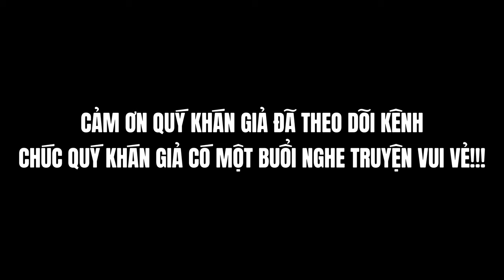Tôi chăm sóc vợ tôi 3 năm cô ấy đòi ly hôn tôi vì mối tình đầu của cô ấy | Review Truyện Tranh Hay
🌟 Video này là một bản review phim đầy hấp dẫn, tập trung vào các tác phẩm nổi bật trong thế giới điện ảnh và anime. Với những ai đam mê các bộ anime hay, video sẽ mang đến những đánh giá chân thực, khách quan và đầy đủ nhất. Tại đây, khán giả sẽ được chiêm ngưỡng các phần review anime hay, đặc biệt là những bộ anime đình đám. Video không chỉ là nơi đánh giá chất lượng mà còn cung cấp tóm tắt anime chi tiết, giúp người xem hiểu rõ hơn về cốt truyện mà không mất quá nhiều thời gian.

Ngoài anime, video còn tập trung vào việc review truyện tranh, nhất là các bộ truyện tranh anime đang gây bão cộng đồng. Đối với những ai thích đọc truyện nhưng không có nhiều thời gian, phần tóm tắt truyện tranh trong video sẽ giúp tiết kiệm thời gian mà vẫn nắm bắt được nội dung chính. Từ đó, khán giả sẽ dễ dàng theo dõi và lựa chọn những tác phẩm phù hợp với sở thích của mình.

Nếu bạn là người hâm mộ cả phim và truyện tranh, video này sẽ là lựa chọn hoàn hảo với các review phim anime hay, cùng với đó là những phân tích kỹ càng về các tác phẩm truyện tranh anime. Mỗi phần tóm tắt anime hay hay tóm tắt truyện tranh anime đều được thực hiện một cách tỉ mỉ, đảm bảo mang đến cho người xem những thông tin hữu ích nhất. Hãy cùng khám phá và đắm chìm trong thế giới giải trí đa sắc màu qua video này!